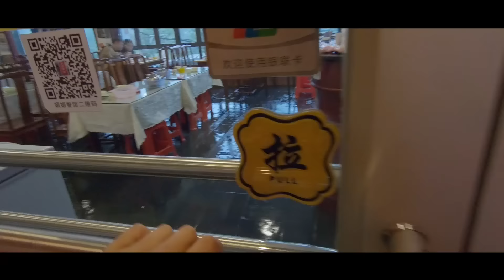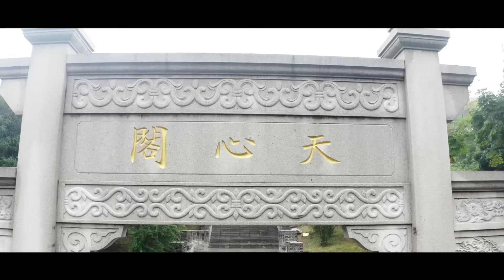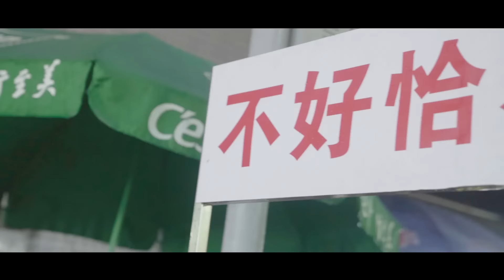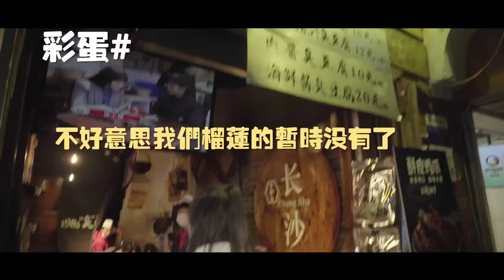E7 长沙（下）橘子洲边风景好，第1次吃不需要点单的湘菜餐馆 💛大胃王朵一💛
去长沙的小伙伴一定要记着去橘子洲哦，这家餐馆真的超级有特色的，你只需要告诉对方几个人就好了

我觉得应该是表妹偷偷给店家说我吃的很多，你觉得呢？欢迎大家在留言区和我互动哦❤

大家好，我是大胃王朵一，吃什么都大快朵颐。